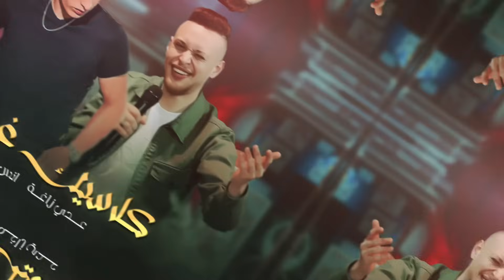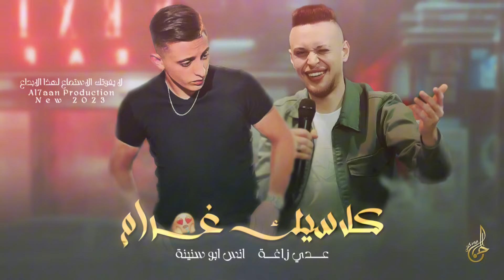كلاسيك غرام🥰 مشتاق وبدي حاكيكي ♪ بحبك انا ♪ لو يعلم الحب كم احببتكي || عدي زاغة وانس ابو سنينة 2023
☚ يُمنع إعادة نشر الفيديو على اليوتيوب 🛇
واتس اب
جميع الحقوق محفوظة
© Powered by I-Media Production